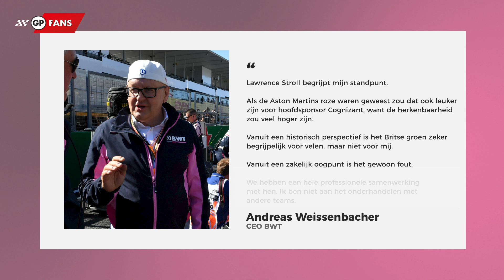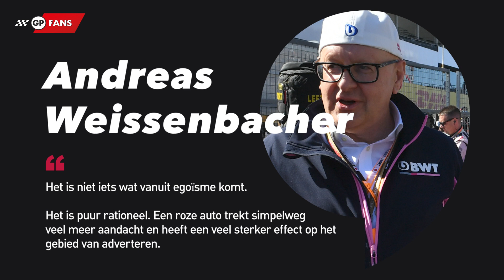FIA boos op Verstappen om burnout op start/finish: 'Dit gaan we niet meer tolereren'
Michael Masi is niet te spreken over hoe Max Verstappen zijn overwinning in Steiermark vierde. De Nederlander zette een burnout in op start-finish, maar de FIA heeft Red Bull gewaarschuwd om dit niet nog eens te doen.

Toen Racing Point na afgelopen seizoen werd omgedoopt tot Aston Martin, werd ook de opvallende roze kleur van de bolides vervangen door het Britse 'Racing Green' van het iconische automerk. Sponsor BWT, dat verantwoordelijk was voor de roze kleur van de Racing Points, heeft onthuld dat ze nog steeds proberen om Lawrence Stroll over te halen de kleur weer terug te veranderen naar roze.